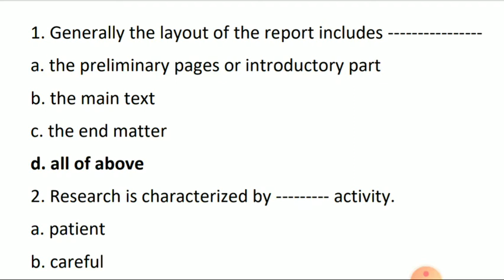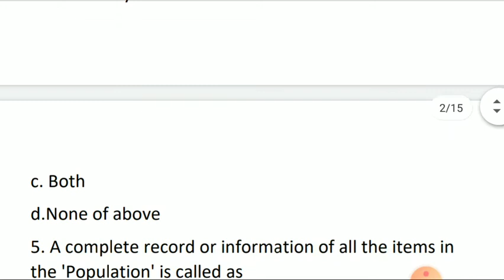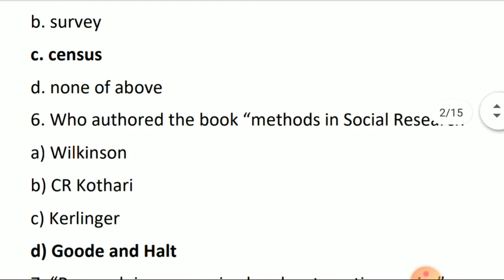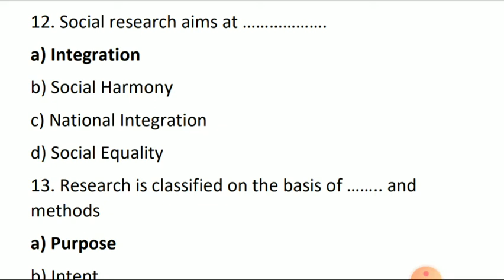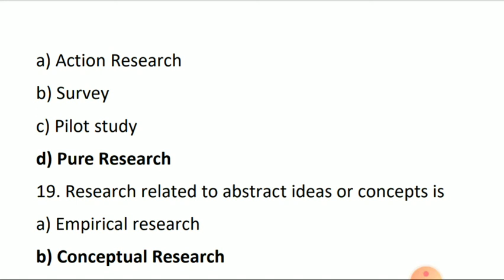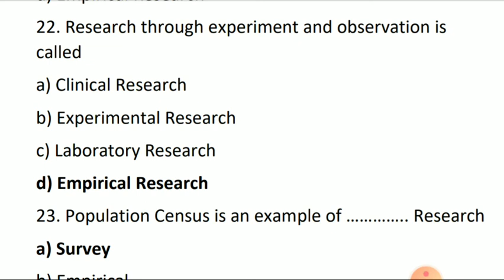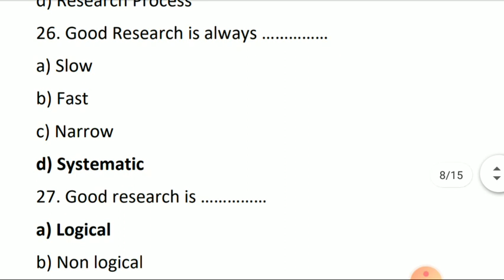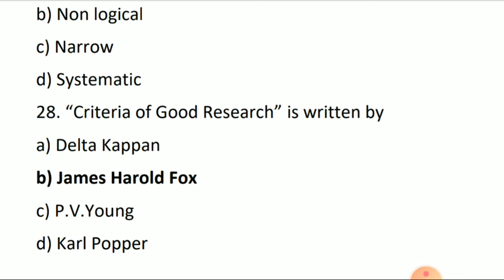MCQ on Research Methodology Series 2